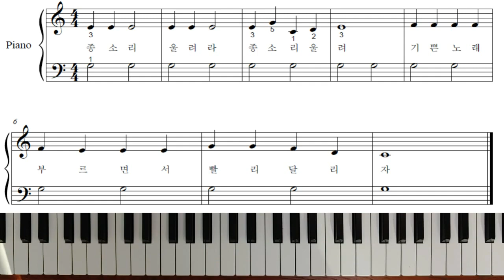종소리 - 피아노강좌